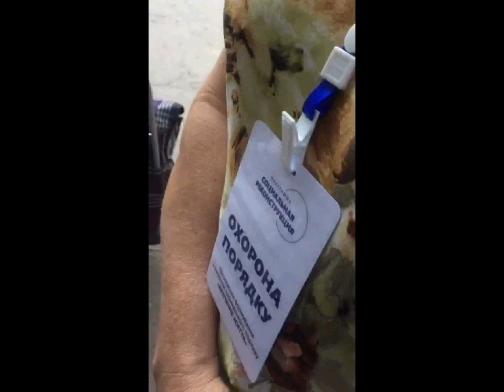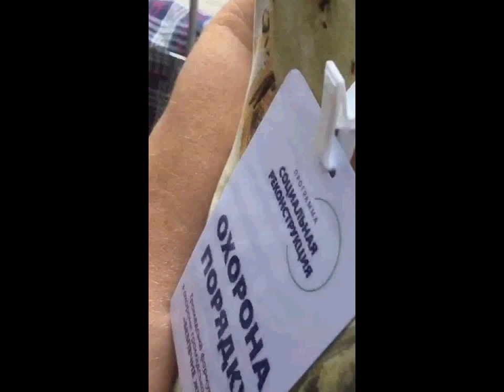Пирожки по пять копеек. Выборы в Днепре 2019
В Днепре возле избирательных участков проходит непрямой подкуп избирателей.